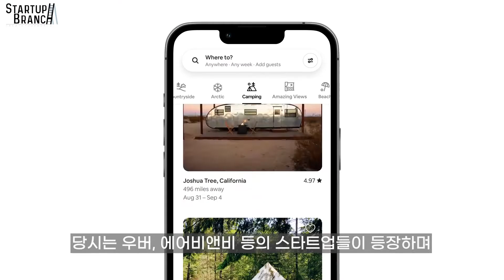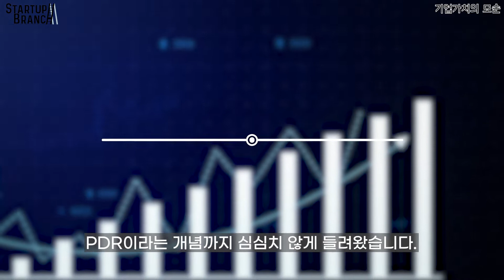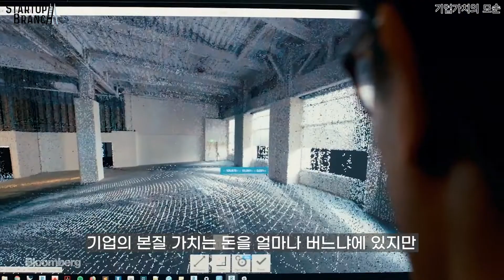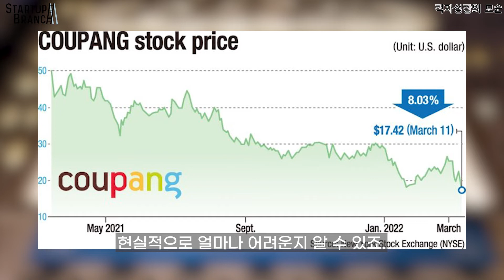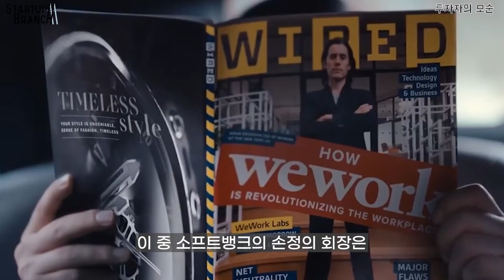드라마 '우린 폭망했다'를 통해 본 스타트업계의 고질적인 문제점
최근 wework의 흥망성쇠를 다룬 드라마 '우린 폭망했다(원제 : wecrashed)'가 애플TV에서 방영되었습니다.
드라마를 통해 드러난 스타트업계의 고질적인 문제점을 짚어 보았습니다!

00:00 ~ 01:49  : Intro, 위워크의 흥망성쇠, 드라마 소개
01:50 ~ 03:33 : 기업가치의 모순
03:35 ~ 04:53 : 조직문화의 모순
04:55 ~ 06:04 : 적자성장의 모순
06:05 ~ 06:53 : 투자자의 모순
06:55 ~ 07:30 :  Outro